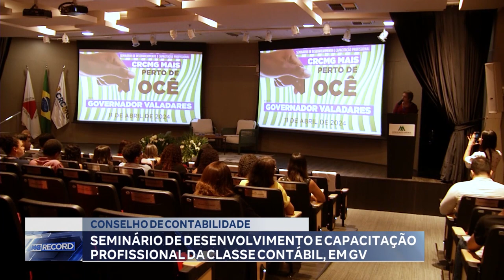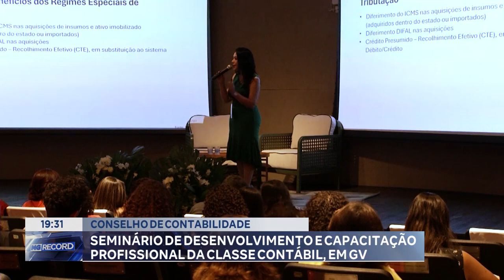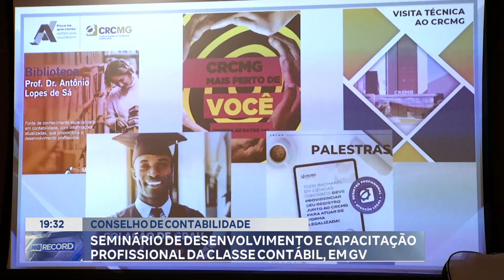Conselho de Contabilidade Seminário de Desenvolvimento e Capacitação Profissional da Classe Contábil